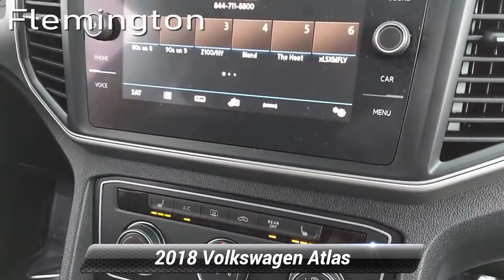Certified 2018 Volkswagen Atlas 3.6L V6 SE, Flemington, NJ BV6886Q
ONE OWNER, SERVICE RECORDS AVAILABLE, BLUETOOTH/HANDS FREE CELLPHONE, 2 SETS OF KEYS, FACTORY CERTIFICATION, BACK UP CAMERA, REMAINDER OF FACTORY WARRANTY, VW FACTORY CERTIFIED, LOCAL TRADE, ALL WHEEL DRIVE, ALLOY WHEELS, FACTORY CERTIFIED VEHICLE, HEATED SEATS, REARVIEW CAMERA, SATELLITE RADIO, Atlas 3.6L V6 SE 4Motion, 4D Sport Utility, 3.6L VR6, 8-Speed Automatic with Tiptronic, AWD, Pure White, Black. 2018 Volkswagen Atlas 3.6L V6 SE 4Motion AWD 8-Speed Automatic with Tiptronic 3.6L VR6 Pure White Certified.Recent Arrival! Odometer is 23472 miles below market average!The Flemington Car & Truck Country dealership family is New Jersey's best resource for new and used cars. We offer 16 brands and over 6,000 vehicles at all of our different dealerships, and are all about our customers and building lasting relationship with every one we do business with. We are proud to have been given the title of New Jersey's Dealer of the Year by Dealer Rater for the past 2 years. We started from humble beginnings back in 1976 when owner Steve Kalafer purchased Ditschman Ford Lincoln Mercury in Frenchtown, NJ and three years later moved the dealership to Flemington, NJ. This became the foundation for the Flemington family of dealerships. Our commitment to customer satisfaction and quality products has been rewarded with many national and local awards like, Time Magazine Quality Dealer Award National Finalist, New Jersey Automotive Dealer of the Year, People Magazine Award for Outstanding Service and the Automotive New/Good Housekeeping Automotive Dealership Service Excellence Award.

[RLVID:3225:23b7a35aad827c53:4f80b2871d8c3fff:1]